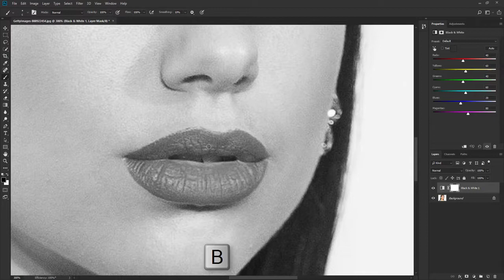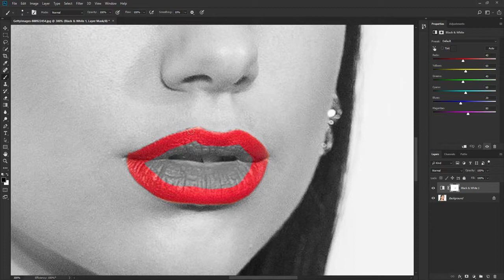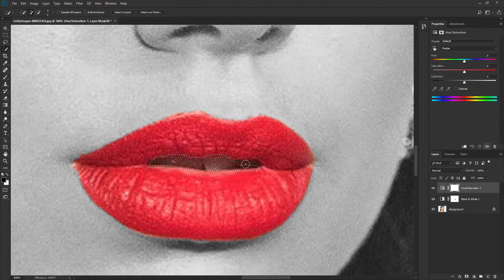تأثير لون السبلاش لصور في فوتوشوب | Photoshop Tutorial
إذا أعجبك الفيديو لا تنسى عمل لايك و الإشتراك على قناتنا لأن هذا يستغرق شرح هذه الدروس وتجهيزها وضغطها لعرضها على الانترنت الكثير من الساعات والتعب والجهد وارجوا نشرها لتعم الفائدة للجميع وشكرا.

Song: IIkson - Last Summer (Free To Use Music)

فوتوشوب 2019,
فوتوشوب جمال الفا,
فوتوشوب cs6,
فوتوشوب فيديو,
فوتوشوب الهنود,
فوتوشوب الهاتف,
فوتوشوب cc,
فوتوشوب cc 2018,
فوتوشوب للهاتف,
فوتوشوب يا حلاق حلقلو,
فوتوشوب يدعم الكتابة بالعربي,
فوتوشوب يكتب عربي بالمقلوب,
فوتوشوب يوسف,
فوتوشوب يدعم اللغة العربية,
فوتوشوب يكتب عربي,
فوتوشوب مضحك,
فوتوشوب يدعم اللغة العربية cs6,
فوتوشوب يدعم العربية,
فوتوشوب يوتيوب,
فوتوشوب ويندوز 7,
فوتوشوب ولا حقيقة,
فوتوشوب واليستريتور,
فوتوشوب وجه,
فوتوشوب ويب,
فوتوشوب وقف اون لاين,
فوتوشوب ويندوز xp,
فوتوشوب ويندوز 8,
فوتوشوب واجهة عربية,
فوتوشوب قص ولصق الصور,
فوتوشوب 7,
فوتوشوب هندي,
فوتوشوب هنود,
اغنيه هاتلي فوتوشوب,
ما هو فوتوشوب,
انجاز هاك فوتوشوب,
فوتوشوب نسخة محمولة,
فوتوشوب نار,
فوتوشوب ناروتو,
فوتوشوب نور حمصي,
فوتوشوب نور الحمصي,
فوتوشوب نسخة خفيفة,
فوتوشوب نار حراق,
فوتوشوب نهال عبد العظيم,
فوتوشوب نسخة محمولة cs5,
فوتوشوب نسخة محمولة داعمة للعربية,
فوتوشوب من الهاتف,
فوتوشوب معماري,
فوتوشوب محترف,
فوتوشوب محترفين,
فوتوشوب موبايل,
فوتوشوب ميراكولوس,
فوتوشوب محمد خيال,
فوتوشوب ميراكلس,
فوتوشوب مجانا اون لاين,
فوتوشوب لوجو,
فوتوشوب للحاسوب,
فوتوشوب للاندرويد 2019,
فوتوشوب لحية,
فوتوشوب للاندرويد مهكر,
فوتوشوب ليسكوك,
فوتوشوب للاندرويد,
الفوتوشوب,
الفوتوشوب cs6,
الفوتوشوب للمبتدئين,
الفوتوشوب المعماري,
الفوتوشوب للمحترفين,
الفوتوشوب على الجوال,
الفوتوشوب 2018,
الفوتوشوب للماك,
الفوتوشوب العربي,
الفوتوشوب الهندي,
فوتوشوب كيفية دمج صورتين,
فوتوشوب كرة القدم,
فوتوشوب كورس,
فوتوشوب كين ماستر,
فوتوشوب كتابة على الصورة,
فوتوشوب كامل,
فوتوشوب كمبيوتر,
فوتوشوب كتابة,
فوتوشوب كرتون,
فوتوشوب كامره,
فوتوشوب قص الصور,
فوتوشوب قص الصورة,
فوتوشوب قص,
فوتوشوب قص الشعر,
فوتوشوب قديم,
فوتوشوب قاشا لايف,
فوتوشوب قديم تحميل,
تعليم فوتوشوب قص الصور,
فوتوشوب فوتوشوب,
فوتوشوب فيكتور ارت,
فوتوشوب فوتوغرافي,
فوتوشوب فيديو للاندرويد,
فوتوشوب فيديو للايفون,
فوتوشوب في 90 دقيقة,
فوتوشوب فيديوهات,
فوتوشوب فلاتر,
فوتوشوب غلاف,
فوتوشوب غمازات,
تصميم غلاف فوتوشوب,
تصميم غلاف فوتوشوب احترافي,
غلاف كتاب فوتوشوب,
تصميم غلاف فوتوشوب cs6,
فوتوشوب عربي,
فوتوشوب على الهاتف,
فوتوشوب على الاندرويد,
فوتوشوب على الحاسوب,
فوتوشوب على الايفون,
فوتوشوب على الجوال,
فوتوشوب على الايباد,
فوتوشوب عضلات,
فوتوشوب على الصداقه,
فوتوشوب عرايس,
عمل ظل فوتوشوب,
فوتوشوب طريقة دمج الصور,
طريقة عمل فوتوشوب للصور,
طريقة تحميل فوتوشوب cs6 مجانا,
طريقه عمل فوتوشوب بالصور,
طريقة عمل فوتوشوب للفيديو,
طريقة تصميم فوتوشوب احترافي,
طريقة تنزيل فوتوشوب cs5,
طريقة عمل فوتوشوب للايفون,
طريقة تسطيب فوتوشوب cc 2017,
طريقة تسطيب فوتوشوب cs6,
فوتوشوب مضحك جدا,
فوتوشوب مضحك ساري جاد,
فوتوشوب مضغوط,
فوتوشوب مضغوط بحجم صغير,
اعادة ضبط فوتوشوب,
ضبط اعدادات فوتوشوب cs6,
فوتوشوب صورتين مع بعض,
فوتوشوب صوت,
فوتوشوب صورتك,
فوتوشوب صوري,
فوتوشوب صغير الحجم,
فوتوشوب صورتين,
فوتوشوب صغير,
برنامج فوتوشوب صوري,
مصطفى صقر فوتوشوب,
فوتوشوب شعر,
فوتوشوب شرح,
فوتوشوب شايب,
فوتوشوب شعار,
فوتوشوب شيبس,
برنامج فوتوشوب شايب,
شرح فوتوشوب 2019,
تصميم شعار فوتوشوب,
شرح فوتوشوب cc 2018,
شرح برنامج فوتوشوب للاندرويد,
فوتوشوب سهل,
فوتوشوب سيارات,
فوتوشوب سهل الاستخدام,
فوتوشوب سبوكي,
فوتوشوب سي سي 2017,
فوتوشوب سي اس 5,
فوتوشوب سوشيال ميديا,
فوتوشوب سناب شات,
فوتوشوب سي سي 2015,
فوتوشوب سي اس 5 عربي كامل,
فوتوشوب زومبي,
خلف زون فوتوشوب,
زيت فوتوشوب للشعر,
فوتوشوب لو زمان بيدي,
زخارف فوتوشوب,
اغنية زينك فوتوشوب,
ابو زيد فوتوشوب,
زيكا فوتوشوب,
فوتوشوب رسم,
فوتوشوب ريتاتش,
فوتوشوب رهيب,
فوتوشوب رعب,
فوتوشوب روعه,
فوتوشوب برنامج,
فوتوشوب رسم الصوره,
فوتوشوب دمج,
فوتوشوب دروس اونلاين,
فوتوشوب دمج صورتين,
فوتوشوب دمج الصور,
فوتوشوب ديزاينر,
فوتوشوب دروس,
فوتوشوب دخان,
فوتوشوب ديزاين,
فوتوشوب دورة,
فوتوشوب خطير,
فوتوشوب خرافي,
فوتوشوب خطوة بخطوة,
فوتوشوب خلفيات للصور,
فوتوشوب خلع ملابس,
فوتوشوب خليل,
فوتوشوب خفيف,
فوتوشوب خط عربي,
فوتوشوب خلفيات,
فوتوشوب خلفية شفافة,
فوتوشوب حاسبه,
فوتوشوب حلقة 9,
فوتوشوب حلقة ٤,
فوتوشوب حلقة 1,
فوتوشوب حلقة 20,
فوتوشوب حفظ الصوره,
فوتوشوب حلقة 11,
فوتوشوب حمان,
فوتوشوب حلقة 5,
فوتوشوب ح 1,
فوتوشوب جوال,
فوتوشوب جديد,
فوتوشوب جونغكوك,
فوتوشوب جناح,
فوتوشوب جرافيك,
فوتوشوب جميل,
فوتوشوب جابر,
فوتوشوب ثري دي,
فوتوشوب ثلاثي الابعاد,
30 ثانية فوتوشوب,
ثيمات فوتوشوب,
تصميم ثيم فوتوشوب,
تصميم ثيمات فوتوشوب,
فوتوشوب تصميم,
فوتوشوب تعديل,
فوتوشوب تعليم,
فوتوشوب تبيض الوجه,
فوتوشوب تصفية الوجه,
فوتوشوب تصميم الصور,
فوتوشوب تصميم شعار,
فوتوشوب تعديل الصور,
فوتوشوب تغيير الوجه,
فوتوشوب تغير الخلفيه,
فوتوشوب بالعربية,
فوتوشوب بحجم صغير,
فوتوشوب ببجي,
فوتوشوب بالعربي,
فوتوشوب بنات,
فوتوشوب بالجوال,
فوتوشوب بورتريه,
فوتوشوب بيوتي,
كيفية العمل ب فوتوشوب,
فوتوشوب الشعر,
فوتوشوب اسهل,
فوتوشوب اطفال,